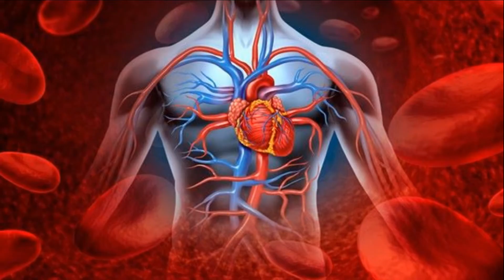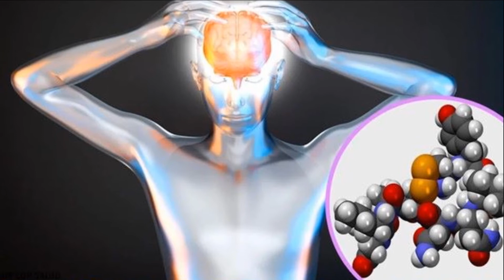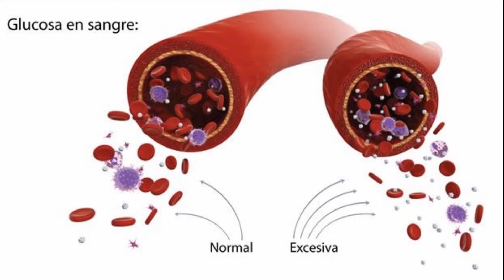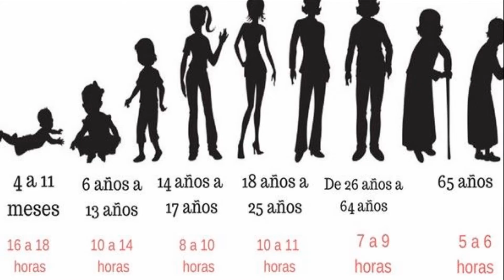¿POR QUÉ TENEMOS SUEÑO DESPUÉS DE COMER? | Curiociencia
- sueño luego de comer
- sueño al comer
- mucho sueño después de la comida
- por qué tenemos sueño después de comer
- porqué tenemos sueño en la comida
- a que se debe que duerma después de comer
- porque me duermo después de comer
- causas de dormir después de comer